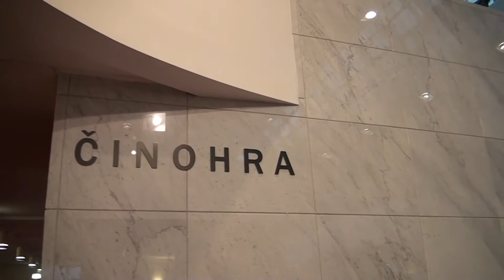Navštívili sme herečku Máriu Kráľovičovú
Slávna herečka a vzácna žena Mária Kráľovičová oslávila deväťdesiatku. Tvrdí o sebe, že prežila šťastný život a je to asi preto, že je optimistka, teší sa na každý ďalší deň a je stále zvedavá, aký ten deň bude. Ak sa stane niečo zlé, večer si povie: nič to!